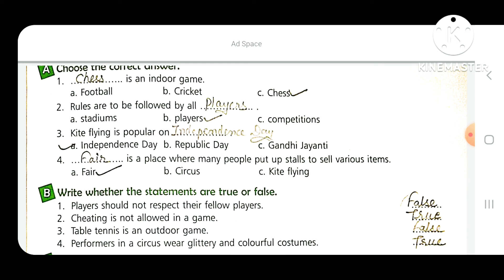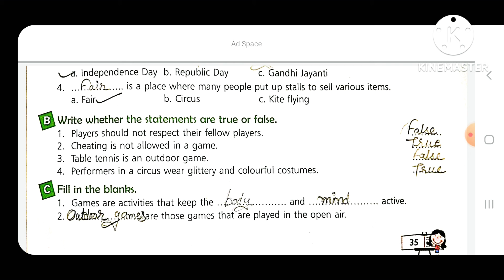Friends of the Earth Class 4 (Ch-5 Fun and Recreational Book work and questions answers)